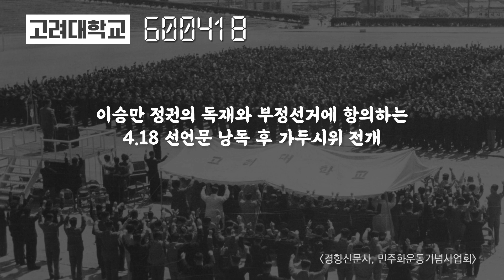민주화운동사전과 함께하는 당일치기 역사 여행🏃‍♀️🏃‍♂️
4월혁명을 따라가는 당일치기 민주화 여행! 🏃‍♀️🏃‍♂️💨

고려대학교 ➡ 서울특별시의회 본관  ➡ 마로니에공원  ➡ 광화문